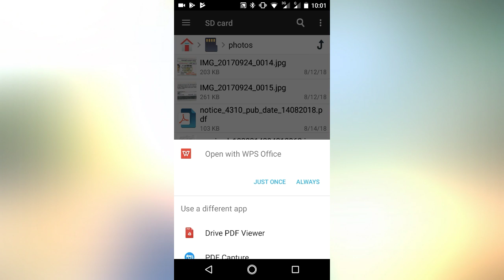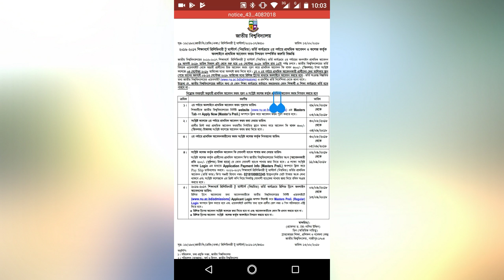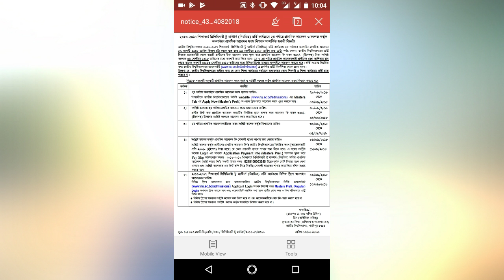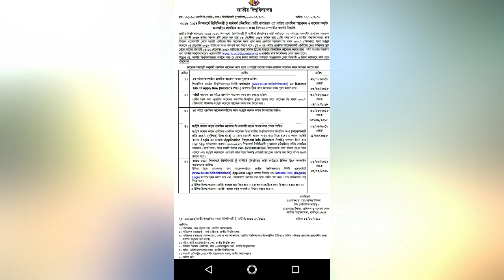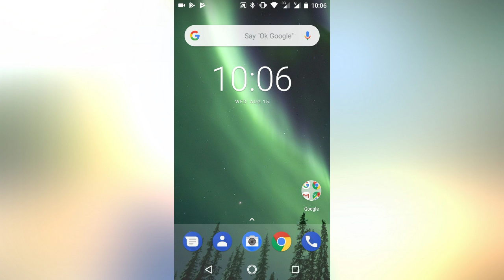২০১৬ থেকে ২০১৭ শিক্ষাবর্ষে মাস্টাস to প্রিমিনারি নতুনভাবে ভর্তি এর আবেদন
২০১৬ থেকে ২০১৭ শিক্ষাবর্ষে  মাস্টাস to প্রিমিনারি নতুনভাবে  ভর্তি  এর আবেদন